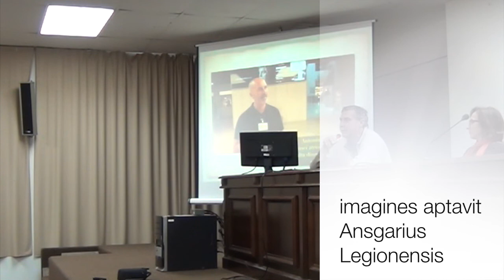De cursu eo c.n. CAELVM commentando (pars tertia)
Tertia earum quas composui pelliculas sessionem eam anni academici aditialem ad cursum nomine CAELVM commentandum continens.